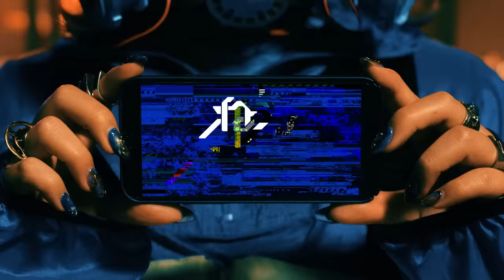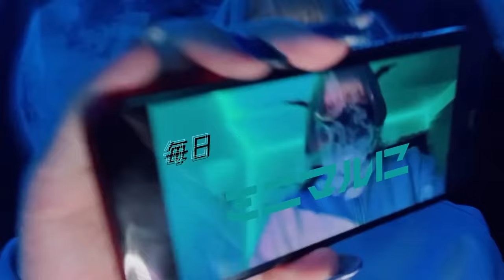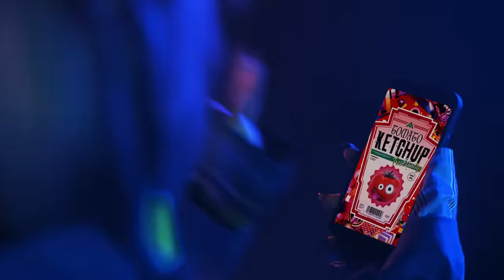ケチャップ『加工迷彩』MUSIC VIDEO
[楽曲情報]
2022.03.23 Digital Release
加工迷彩 / ケチャップ

Vocal ケチャップ
Lyrics DECO*27
Music TAKU INOUE

[Movie Credit]
Starring：Ketchup
Dancer：Chaso, conoa, Music Robot AOI

Director：Yuichiro Saeki
Cinematographer：Kohta Kimura
Camera Assistant：Shuma Ito, Rintaro Ikeo
Lighting Director：Shunichiro Murakami
Light Assistant：Fuyuki Ishikawa, Masayuki Kawakami, Katsumi Karasawa, Taisei Kitagawa, Hiroto Wang
Art：Chihiro Sakuraba
Art Department：Sei Ishikawa, Runa Emori
Stylist：Yui Sawada
Hair & Make-up：Chika Ueno, Takami Yamaguchi
Choreography：Shimpei Nemoto & Ayane Nakagawa  from Suichu-megane∞

Graphic Designer：GraphersRock
Typo Graphic Designer：ZUMA

Production Manager：Satsuki Sato, Haruka Horii
Producer：Kei Terayama
Production：THINKR

〒153-0044 東京都目黒区大橋２丁目１６−２３
セントヒルズ池尻4F PPP STUDIO株式会社　ケチャップ宛